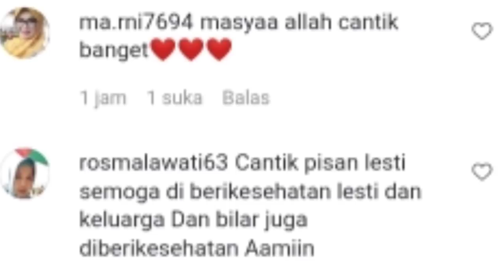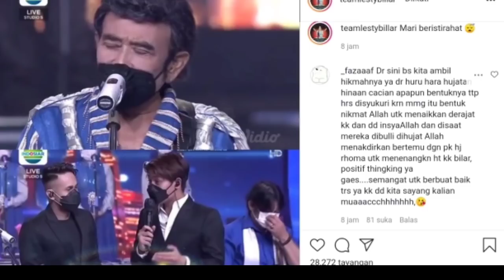Ini yang di tunggu 2,, penampilan dede lesti di acara off air hari ini bikin kagum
lesti rizky billar#leslar